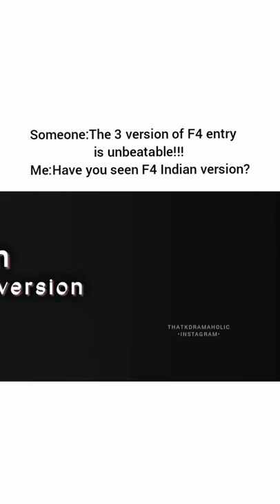Indian version of boys over flowers